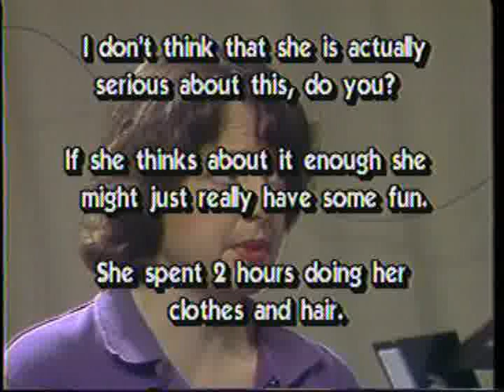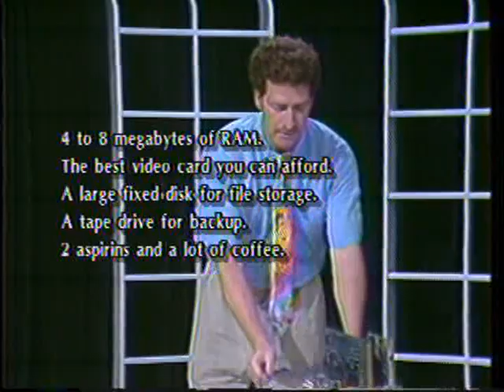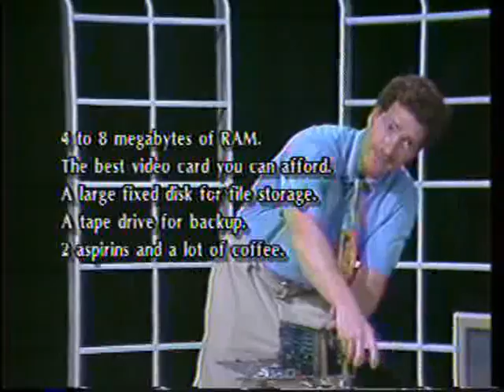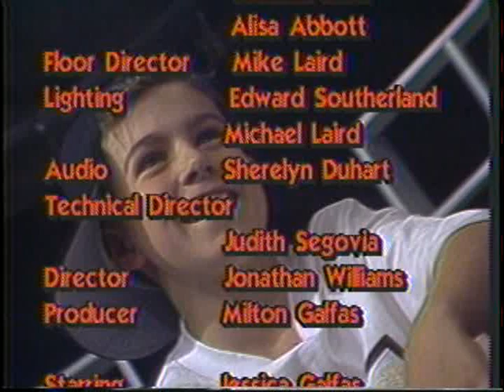The Bubba Show 1 - How to Build a Computer - Kid Talk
This is the pilot for the Bubba Show. It opened Bubba up to the world and his incredible ability to make computers available to everyone. Some even say that Bubba invented computers.